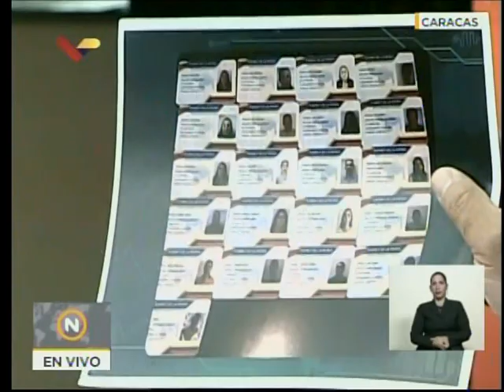Rodríguez: "Tenemos una sorpresita" a quienes compran Carnets de Patria para contrabandear gasolina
El vicepresidente de comunicación, cultura y turismo, Jorge Rodríguez, denunció que mafias de Cúcuta (Colombia) están comprando carnets de la patria por 200, 300 y hasta 400 dólares para contrabandear gasolina. Señaló que quieren incurran en esta práctica, se les anulará el carnet y no tendrán derecho a beneficios del gobierno. Además, insistió en que habrá "una sorpresita" para quienes planeen utilizarlos para contrabandear.